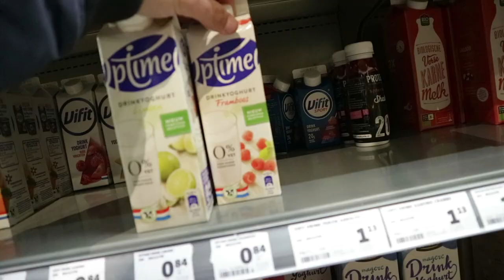IK GOOI WATERBALLONEN, GAAT DAT GOED?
IK GOOI WATERBALLONEN, GAAT DAT GOED? wil jij weten wat er gebeurd?

arthur van leeuwen,